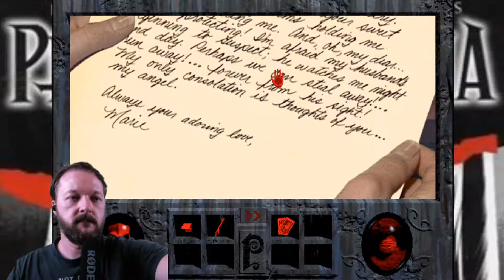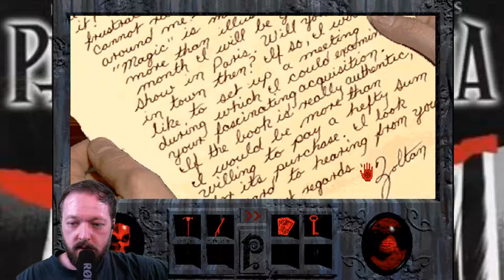Phantasmagoria - Retro Wednesday - 200th Video! (Live Stream)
Today on Retro Wednesday, it's my 200th video, and my first Live Stream! I take a look back at the notorious FMV Adventure game Phantasmagoria! Does it hold up? Let's find out!!

Media Used - Phantasmagoria Gameplay owned by Sierra On-Line